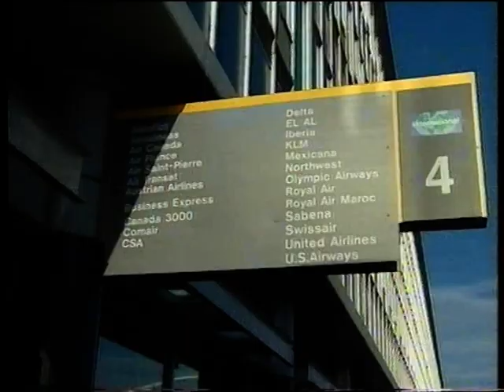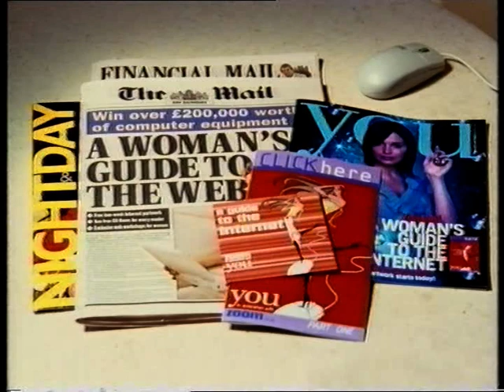End of Blind Date - Saturday 8th April 2000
Another clip of the end of an episode of Blind Date, i just thought this would be worth uploading anyway, promos included.